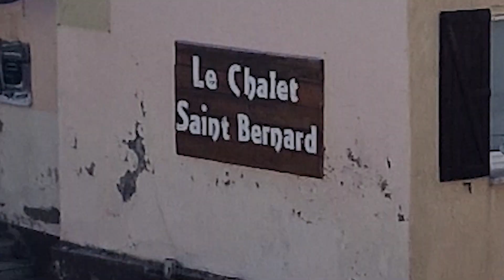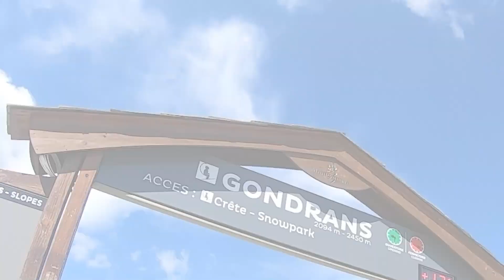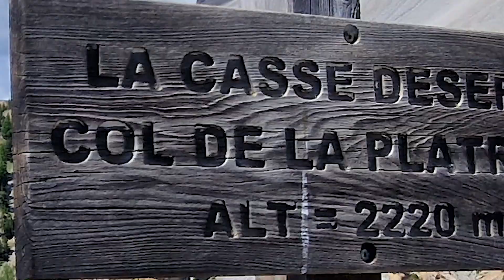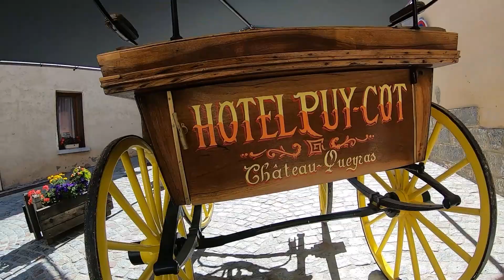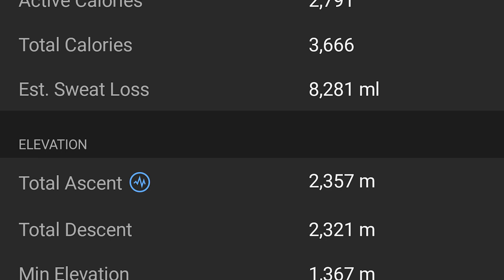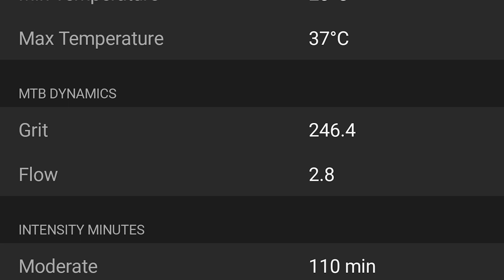GR5 - MTB Adventure. Day 12 of 17. 6 July 2022. Montgenèvre - Pierre Grosee.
3 Guys on 3 mountain bikes following the famous GR5 Alps trail from Thonon-les-Bains to Nice.
Trip should have been done in 15 days, but we got delayed, lost the trail a couple of times and few other minor things not worth mentioning about them, so we have arrived with 2 days later than we initially planned.
MTB `s - 2 X KTM. 1 Cube, full suspension, backpacks average between 11 and 13 kg.  Shoot on GoPro 8 in HD 60 fps.